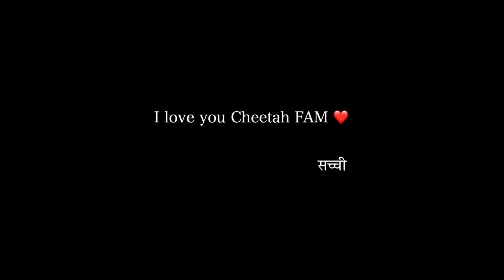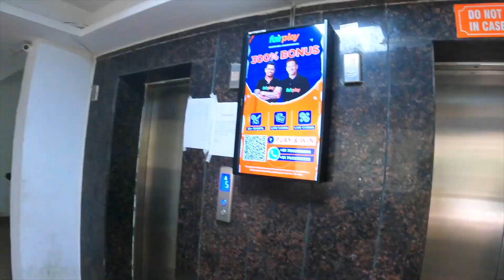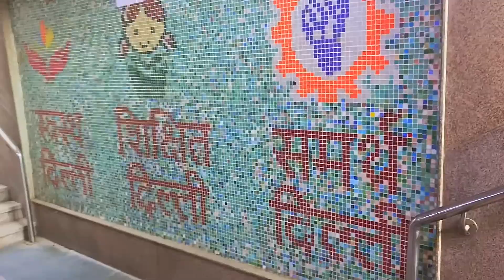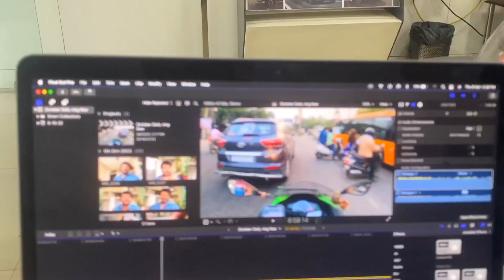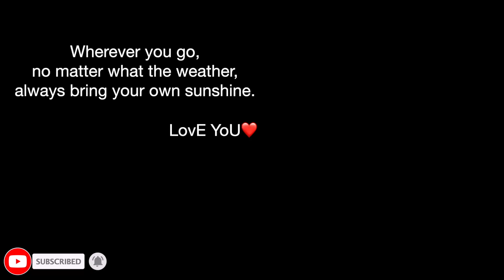NINJA ke sath CAR bhi ride pe 😍 iPhone-14 or Drone ??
Follow on Instagram for daily updates:

Instagram Username: lostwith_rahul